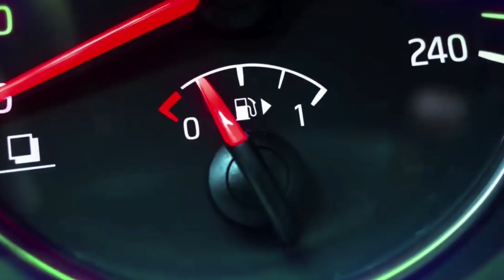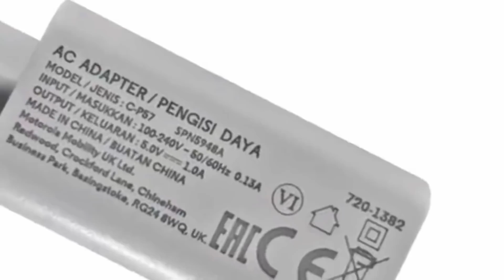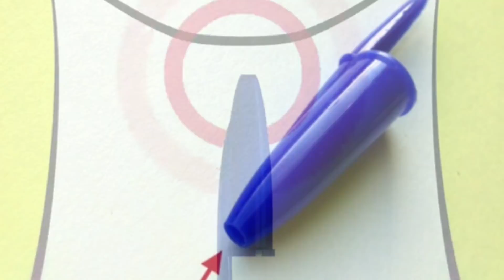ОГОХ БОШЕД!Хатман тамошо кунед!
Диккат Бародарони мухочир,
Конуни нави Путин